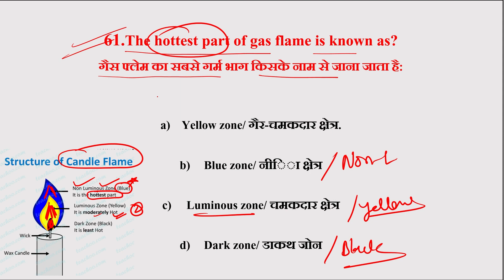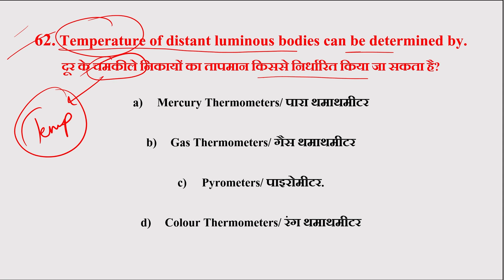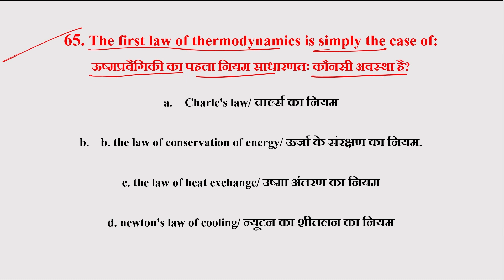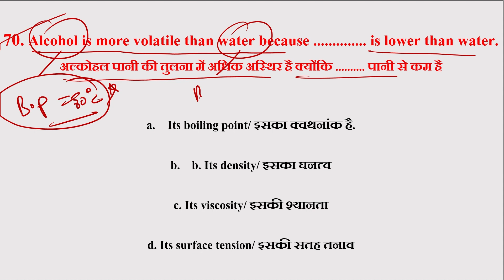RPF Constable, SI & Railway RRB ALP/Technician 2024 | General Awareness Previous Year Questions